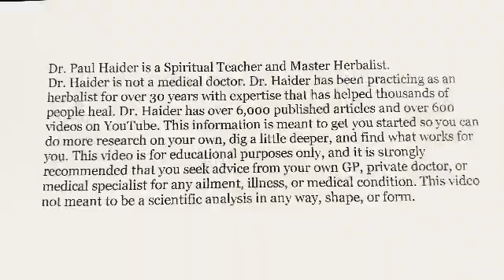Exercise Lowers Hunger By Up To 50% - New Studies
New Studies Show a Special Molecule Released After Exercise Lowers Hungry. The Lac-Phe Molecule That Comes from Lactate or “Lactic Acid” Which Gives You That Burn When You Push Yourself… Lowers Hunger. And Someday We Might Make a Pill That Helps With Obesity. Watch and Find Out More.